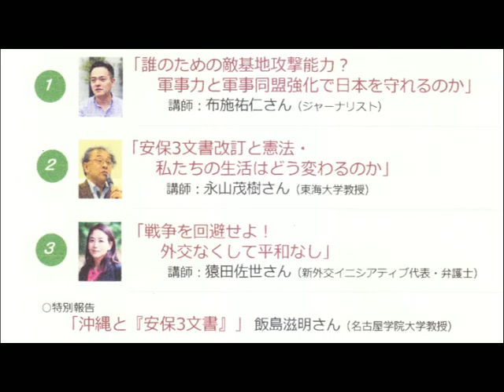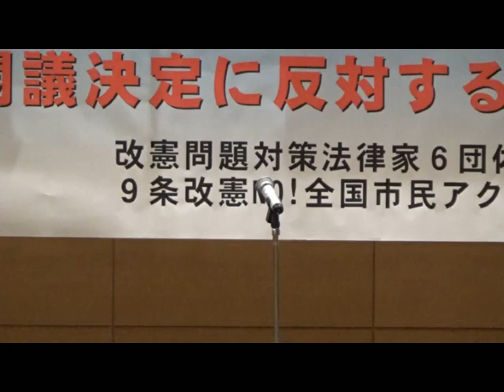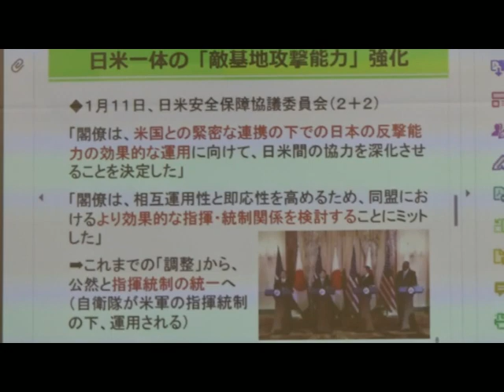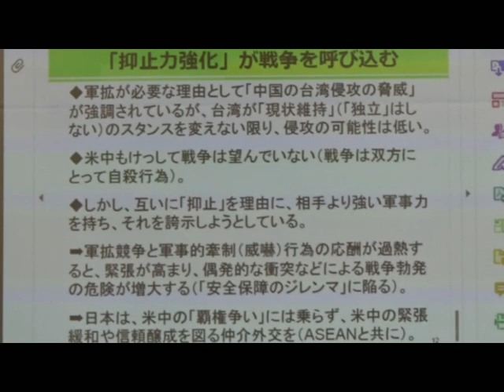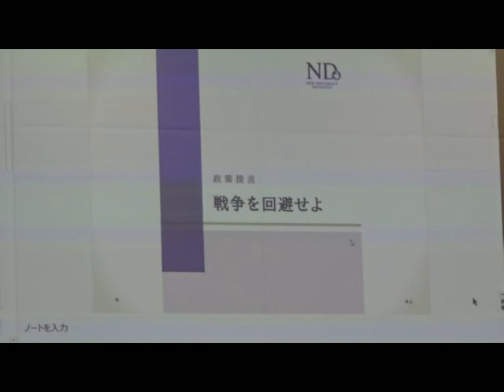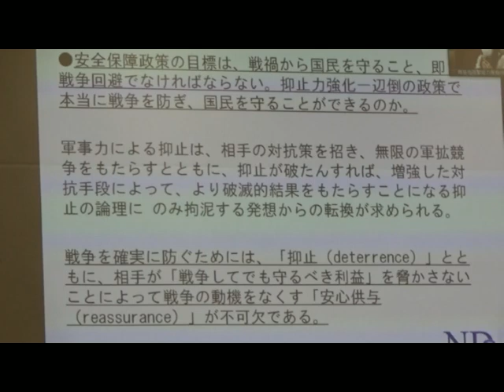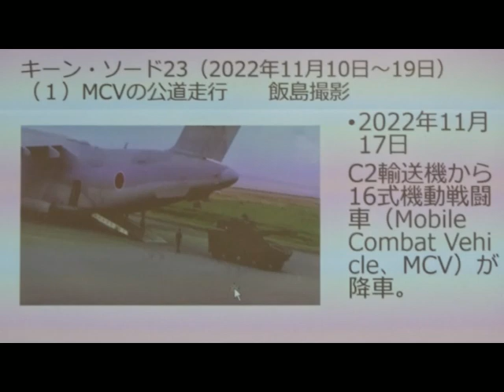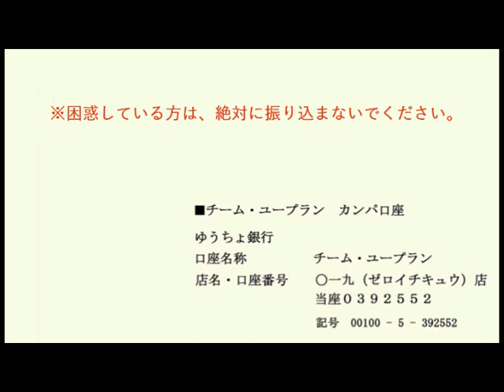20230131 UPLAN 布施祐仁、永山茂樹、猿田佐世「敵基地攻撃能力保有の閣議決定に反対する市民集会」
【改憲問題対策法律家6団体連絡会／9条改憲NO！全国市民アクション】
2022年12月16日、政府は敵基地攻撃能力保有を認める安保3文書改訂に関する閣議決定を行いました。
これは、日本が憲法の平和主義の下で長年にわたり基本政策としてきた専守防衛政策を大転換するもので、周辺諸国との緊張関係をさらに高め、戦争の危険を増大させるものです。
軍事力と日米同盟強化一辺倒の抑止論はきわめて短絡的で危険です。
今こそ、憲法の平和主義に基づくわが国独自の安全保障政策の実現が求められていることを確認し、政府が触れない不都合な真実をあぶりだし、安保3文書改訂の閣議決定に反対する大きな世論を作る第一歩とするために、多くの皆様のご参加をおまちしております。
内容：
・講演：
①「誰のための敵基地攻撃能力？軍事力と軍事同盟強化で日本を守れるのか」
布施祐仁さん（ジャーナリスト）
②「安保3文書改訂と憲法・私たちの生活はどう変わるのか」
永山茂樹さん（東海大学教授）
③「戦争を回避せよ！外交なくして平和なし」
猿田佐世さん（弁護士、新外交イニシアティブ代表）
・特別報告：「沖縄から」与那国町議・田里千代基さん
・挨拶：岩田研二郎さん（改憲問題対策法律家6団体連絡会・自由法曹団団長）
・挨拶：小森陽一さん（9条改憲NO！全国市民アクション運営委員・「九条の会」事務局長）
・各党会派からの連帯挨拶